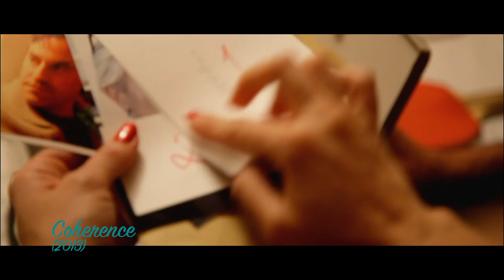Low budget sci-fi PERFECTION - COHERENCE - TWO DOLLAR HORROR: EPISODE 004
Matt reviews 2013's indie improv sci-fi thriller Coherence!